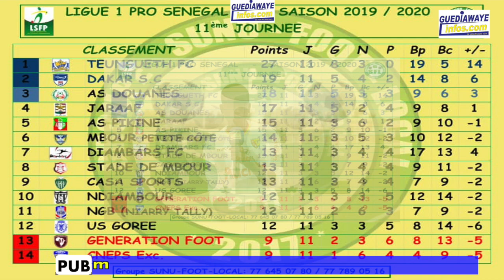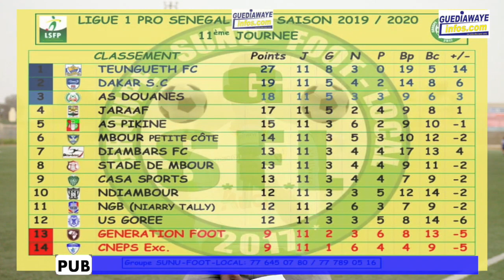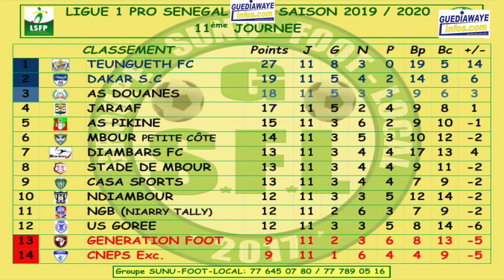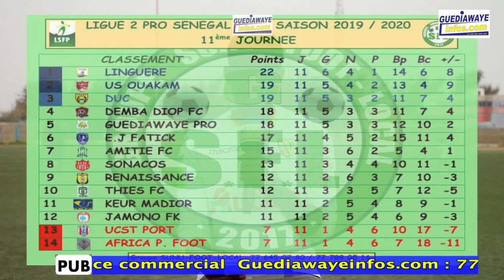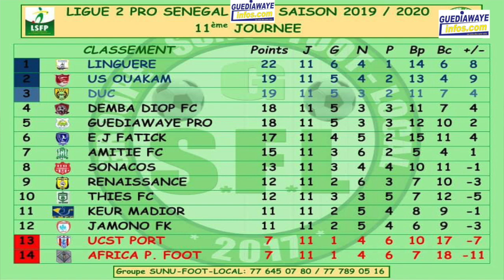Le GRAND DÉBRIEF - 11ème Journée L1 et L2 senegalaise de Football avec Laye Cissé